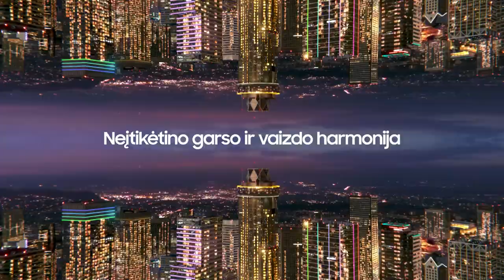R. Kurtinaitis: „Ažiotažas dėl mūsų klubo – didelis“